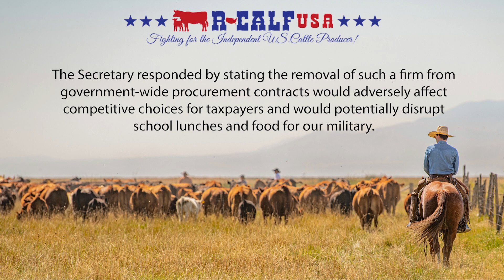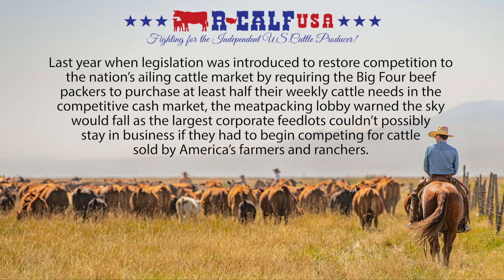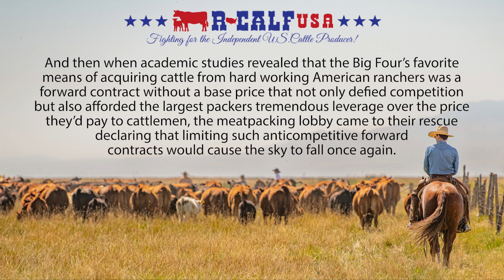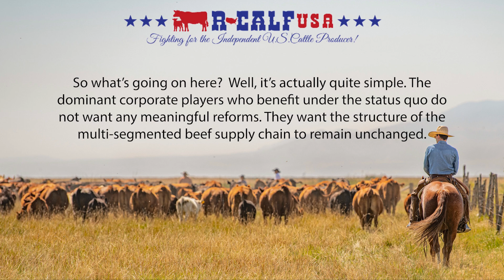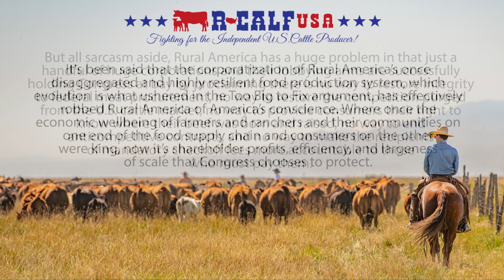Too Big to Fix?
Earlier this year Ag Secretary Tom Vilsack responded to a congressional inquiry regarding why the federal government was still awarding meat procurement contracts to the world’s largest meatpacker, JBS, whose Brazilian parent company pleaded guilty to bribery.

Vilsack responded by stating the removal of such a firm from government-wide procurement contracts would adversely affect competitive choices for taxpayers & would potentially disrupt school lunches & food for our military.

You don’t have to be a code breaker to know this was code for Too Big to Fix.

Last year when legislation was introduced to restore competition to the nation’s ailing cattle market by requiring the Big 4 beef packers to purchase at least half their weekly cattle needs in the cash market, the meatpacking lobby warned the sky would fall as the largest corporate feedlots couldn’t possibly stay in business if they had to begin competing for cattle sold by American ranchers.

That legislation, known as the spot market protection bill or 50/14 bill, quickly disappeared…It had effectively succumbed to the Too Big to Fix phenomenon.

This year several congressional champions for Rural America introduced the American Beef Labeling Act (S.52) that would inform consumers as to the country of origin of the beef they purchase in their grocery stores.

But the meatpacking lobby cried foul, stating that the WTO had already summoned its global superpowers & declared it impossible for the United States government to put a simple, commonsense origin label on beef.

Too Big to Fix was the meatpacking lobby’s mantra, & last year the consumer-friendly legislation died in the Senate & House agriculture committees.

And then when academic studies revealed that the Big 4's favorite means of acquiring cattle from hard working American ranchers was a forward contract without a base price that not only defied competition but also afforded the largest packers tremendous leverage over the price they’d pay to cattlemen, the meatpacking lobby came to their rescue declaring that limiting such anticompetitive forward contracts would cause the sky to fall once again.

So yet another rope labeled Too Big to Fix was thrown over Rural America.

Recently, a group of rural American champions in Congress introduced legislation to reform the commodity checkoff programs by preventing, for example, the tens of millions of dollars in mandatory fees paid by American cattle producers under the beef checkoff program from falling into the hands of lobbying groups.

The legislation, known as the Opportunities for Fairness in Farming Act or OFF Act (S.557 and H.R.1249) has been vilified as a bill that would somehow transfer control of the cattle industry to animal rights activists, & it would supposedly do this by making the beef checkoff program more accountable to the cattle producers that are forced to fund it.

Apparently, dire consequences await anyone who would dare deprive powerful lobbying groups of government-mandated checkoff dollars.

So what’s going on here?  Well, it’s actually quite simple. The dominant corporate players who benefit under the status quo do not want any meaningful reforms. They want the structure of the multi-segmented beef supply chain to remain unchanged.

The Too Big to Fix argument serves them well even though America recently faced meat shortages in grocery stores. Now who would want to fix that?

But all sarcasm aside, Rural America has a huge problem in that just a handful of huge corporations & their lobbying arms are successfully holding Congress at bay by proclaiming there is no way to restore integrity to federal meat procurement, no way to restore the competition purged from the U.S. cattle market, no way to provide consumers their right to know where their beef was born and raised, no way to end anticompetitive contracts, & no way to make the recipients of mandatory checkoff fees more accountable to those who must pay them.

It's been said that the corporatization of Rural America’s once disaggregated & highly resilient food production system, which evolution is what ushered in the Too Big to Fix argument, has effectively robbed Rural America of America’s conscience. Where once the economic wellbeing of farmers & ranchers and their communities on one end of the food supply chain & consumers on the other were king, now it’s shareholder profits, efficiency, & largeness of scale that Congress chooses to protect.

So get active & become an instigator for real change. Call your members of Congress & tell them to fix Rural America’s big problems & ask them to start by passing the American Beef Labeling Act, the OFF Act, supporting legislation to require packers to purchase half their weekly cattle needs in the competitive market, supporting a prohibition on forward contracts without a base price, & ask them to restore integrity to federal meat procurement by refusing to award contracts to bad actors.